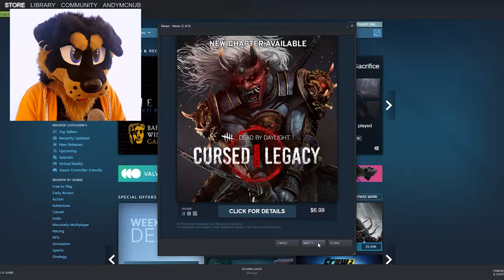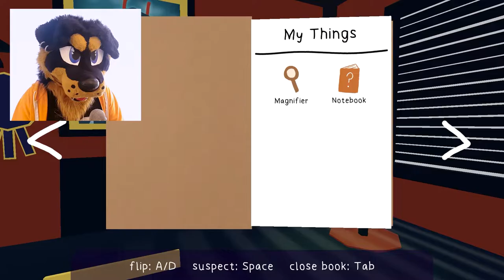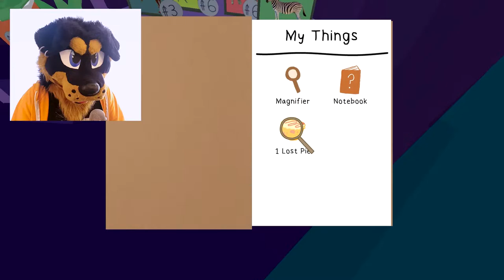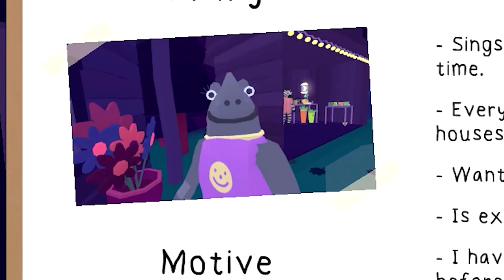MY BOY IS BACK | 🐸 Frog Detective: Case 2 - pt 1 | Fursuit Lets Play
My favorite frog detective is back to solve another case!!

Get Frog Detective 2: The Case of the Invisible Wizard

💛 Mr_Miller
💛 Hasina
💛 bowtherainbowwolf
💛 Alan Li
💛 KatNipTon
💛 Bibi
💛 CultOfTheHyena
💛 Nathan Quesenberry
💛 lucalovesyou
💛 ColeSoft Grey
💙 Loke
💙 Stan zyzik
💙 Tharis
💙 Volvo240
💙 Bubbles The Red Panda
💙 Blugu Fox
💙 Mr. Dion
🧡 Azarion
🧡 Josh OfTheZombies
🧡 Koma
🧡 Addae
🧡 Luke Sparks
🧡 ZockerCube
🧡 Titan-Armadillo
🧡 Koda
🧡 bowtherainbowwolf
🧡 Anon
🧡 Riesen Fliege

Become one as well! ❤️